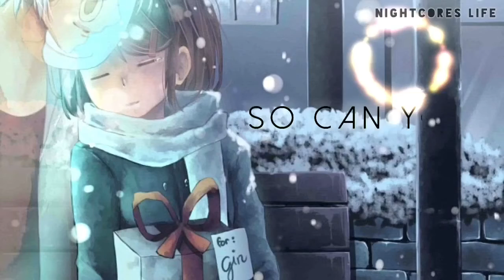Nightcore - Fortress [lyrics] ❤︎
This isn't my first video ayeeeeee, haha I hope you enjoyed it.

✔️ Information
Anime: Hotarubi No Mori E
Characters: Hotaru, Gin

✔️ Music
Artist: Illenium, Joni Fatora
Song: Fortress

👥Wanna talk?